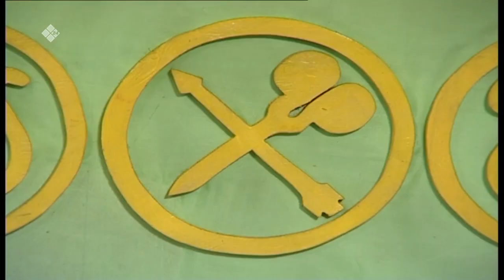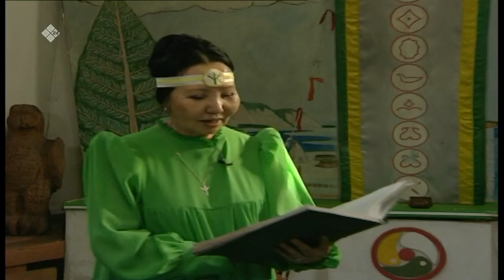«Саха итэҕэлэ» (18.04.21)